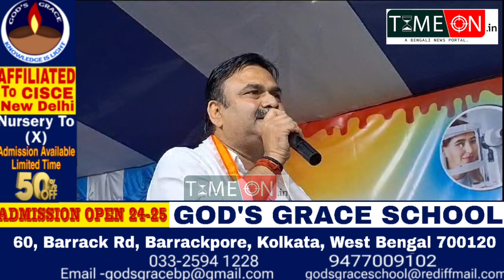আমার কাছে হলুদ রঙের ফাইল আছে, তা খুললে পালানোর জায়গা পাবেন না অর্জুন সিংকে কটাক্ষ সোমনাথ শ্যামের